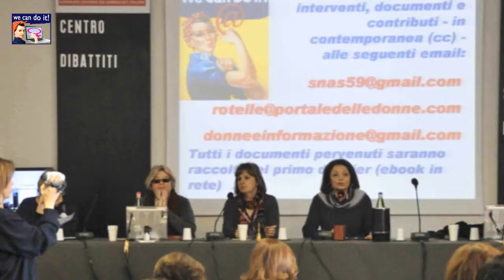Rete delle reti photo album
Foto album augurale, in ricordo del giorno di presentazione della rete delle reti, avvenuta a Roma il 28 gennaio 2012. Vedi anche il "video-album" qui
CREDITS: Il brano musicale è "La rappresentante di lista", del gruppo "Rappresentante di lista", che ci piace moltissimo e che ringraziamo sentitamente :-) qui il video originario con la canzone registrata dal vivo • le foto sono di Annamaria De Crescenzo e Mario Catuogno • montaggio a cura di rete delle reti. Grazie a tutte le persone ritratte.